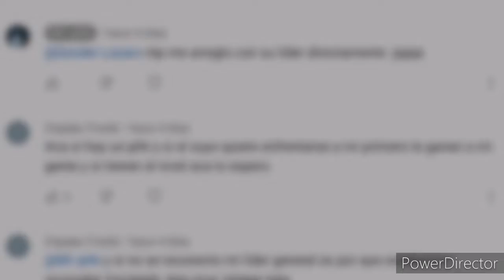Ya quiero verlos gritar que el cartel tiene el mando,saludos mis hijos del KING y QUEEN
cáᵣₜₑₗ₋₋ ⱼₑfₑₛ
Clan ۝✞ᵀʰᵉ𝖆𝖑𝖕𝖍𝖆✞ 🔥
么T ᴇ ᴀ ᴍ ✿ Rʜᴀᴘsᴏᴅʏ 么
☬ρσω፝֟єrƒυℓ☬